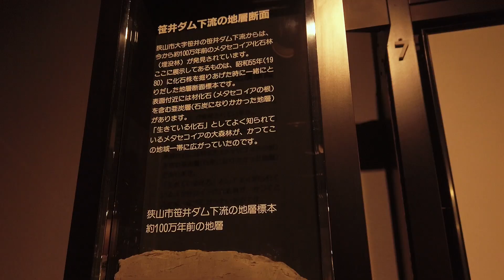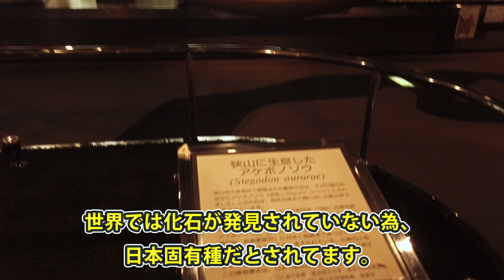狭山市立博物館（埼玉）にあるアケボノゾウの化石を解説してみた！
狭山市立博物館で、入間川で採集されたアケボノゾウの化石(レプリカ)と仏子層の化石を見てきました。

埼玉県狭山市にある「狭山市立博物館」は県営狭山稲荷山公園の中にある博物館です。館内に展示されている「アケボノゾウ」の骨格標本（レプリカ）は博物館を象徴するモニュメントになっています。狭山市笹井で発見された「アケボノゾウ」の骨格化石は、日本で初めてほぼ完全体な形で発見された事で有名です。今回は博物館に展示されている化石についてのみ焦点を当てて紹介します。

※本動画の撮影・動画公開に関しては「狭山市立博物館」（窓口の方）様にご了承頂きました。この場を借りてお礼申し上げます。

■アケボノゾウとは？

アケボノゾウ（Stegodon aurorae）は、250万年前 - 100万年前に生息していた古代象。日本の各地で化石が発見されています。 体高は1.5メートルから1.8メートル、体重は2トンから3トンと推定され、比較的小型のゾウとされています。現在のところ、大陸には化石記録が無いことから、日本固有種であると考えられています。

■アケボノゾウの発掘経緯

狭山市の入間川で昭和50年(1975）に大臼歯（だいきゅうし)、肩甲骨（けんこうこつ）などが、昭和60年（1985）には肋骨（ろっこつ）、大腿骨（だいたいこつ）、肩甲骨（けんこうこつ）など、ほぼ1頭分にあたる58点の化石骨が発掘されたそうです。（埼玉県指定文化財〔記念物・天然記念物〕指定日：2003年（平成15年）3月18日）

■参考資料

🎧BGMを使用させて頂きました
Music from Tunetank.com
🎧音声合成ソフトを使用させて頂きました